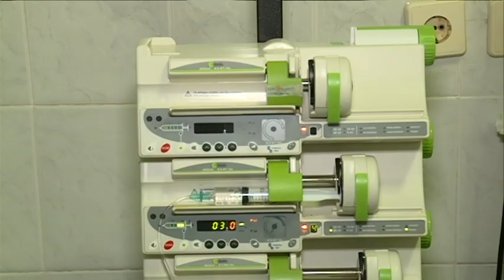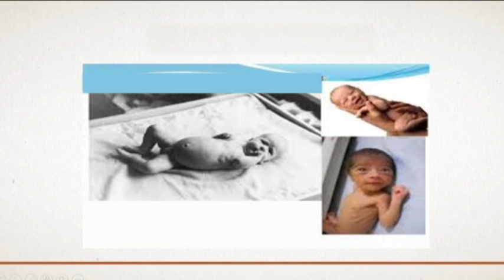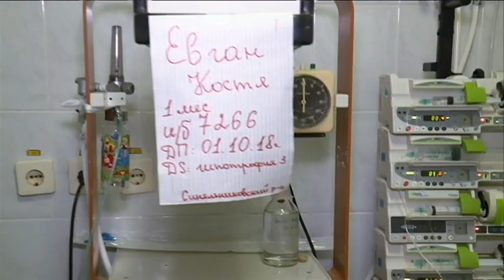Стосується кожного. Розведена відповідальність. Випуск за 16.10.2018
Маленькі близнюки з Дніпропетровської області потрапили до реанімації у вкрай важкому стані. Лише за місяць після народження діти втратили понад половину своєї ваги. До такого стану новонароджених довела власна мати. Замість спеціального дитячого харчування вона годувала свої крихіток розведеним з водою коров’ячим молоком. Світлана Євган - багатодітна мати. До найменших своїх близнюків вона вже виховувала п’ятьох дітей. Багатодітна родина навіть перебувала під постійним соціальним супроводом.

Материнська безпечність чи байдужість чиновників? Як сталося, що здорові від народження діти опинилися на межі життя?